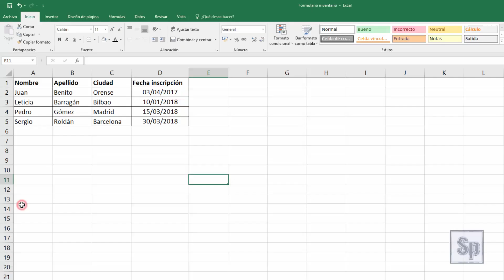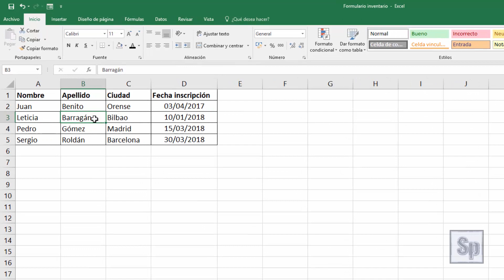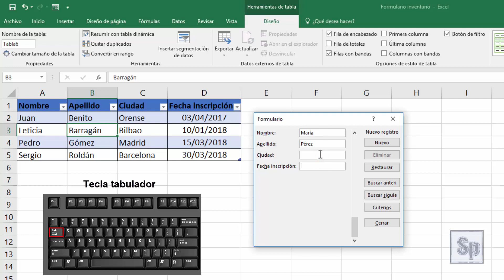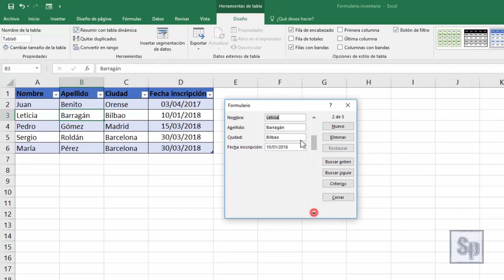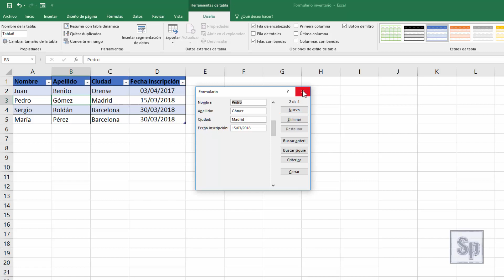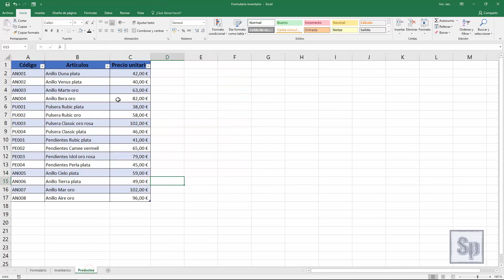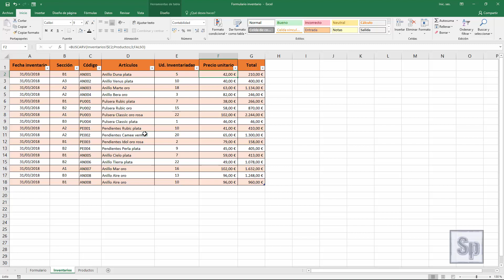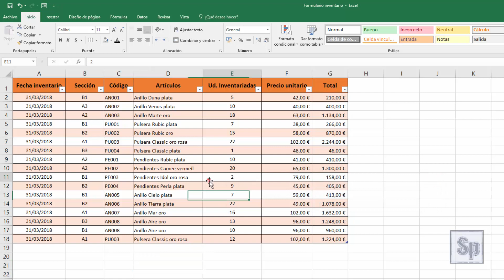✅ FORMULARIOS en EXCEL [ sin macros / VBA ]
Te enseñamos cómo crear los formularios automáticos de Excel. Vemos cómo añadir registros a un formulario, cómo realizar búsquedas utilizando criterios y eliminar registros. Veremos dos ejemplos, un formulario simple y un formulario para un inventario en el que hemos insertado fórmulas.

Tutorial que muestra cómo usar los formularios automáticos en Excel.

Se ha utilizado " Microsoft Excel 2016" en español para este tutorial, el tutorial es válido para otras versiones; Excel 2013, Excel 2010 o Excel 2007.